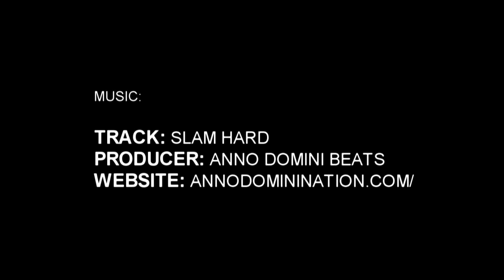5'9" Steven Riley Jr. Phenom Highlight Package (Phenom 150)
Steven Riley Jr. | 5'9" | Ravenscroft School
Class of 2020 | no. 29